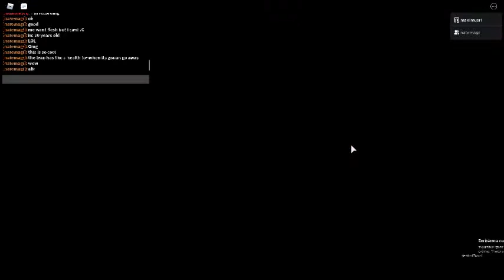Roblox Piggy Chapter 7 Book 2